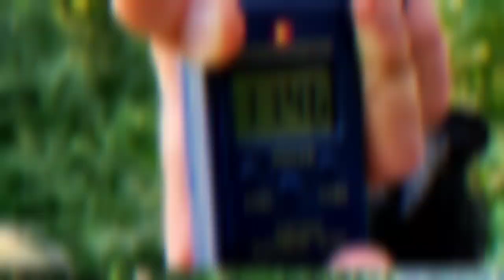Zalew karpie nocka sierpień 2023 Szpiler